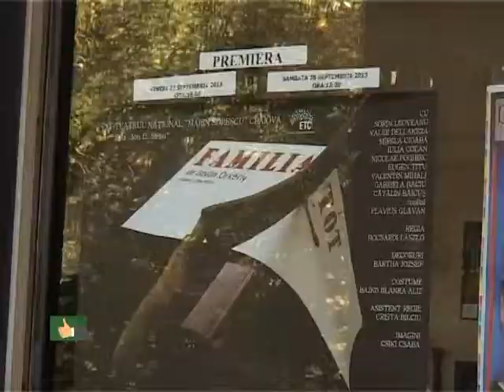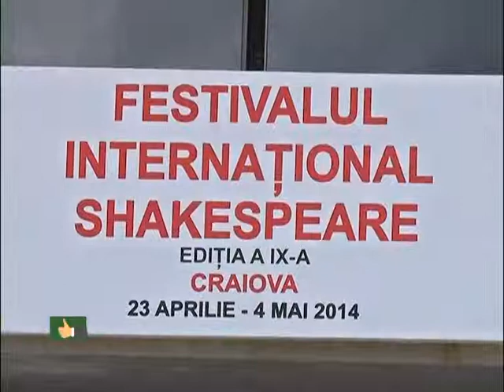Pofta de schimbare - 20.08.2014